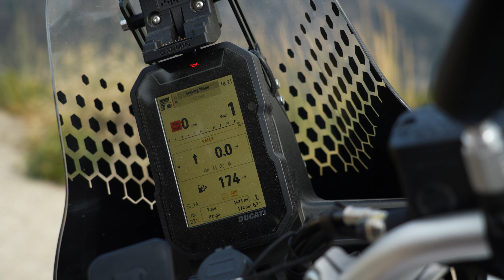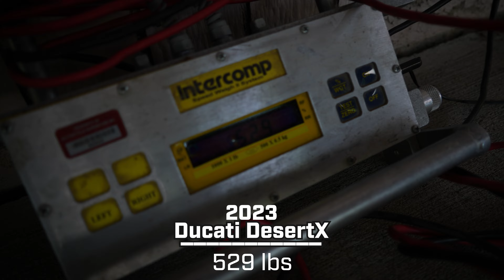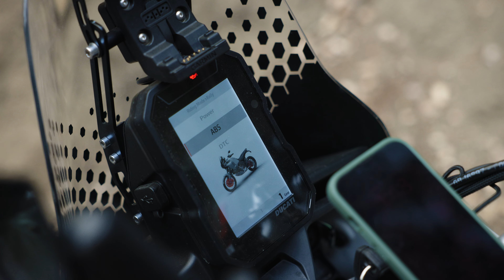2023 Ducati Desert X vs 2013 KTM 990 Adventure - 10 Year Shootout! - Cycle News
Does 10 years make THAT big of a difference? We took a new 2023 Ducati Desert X and put it head to head with a refreshed 2013 KTM 990 Adventure to see what the biggest bang for your buck really is. Enjoy!
0:00 - Intro
1:05 - Owners Perspectives
5:50 - Comparison
9:20 - KTM 990
11:28 - Ducati Desert X
15:17 - Final Call?